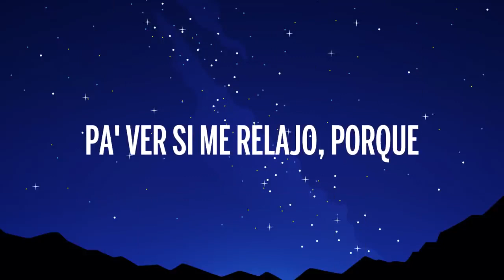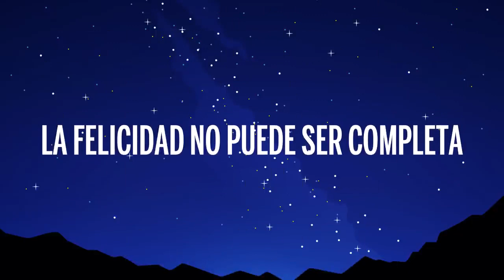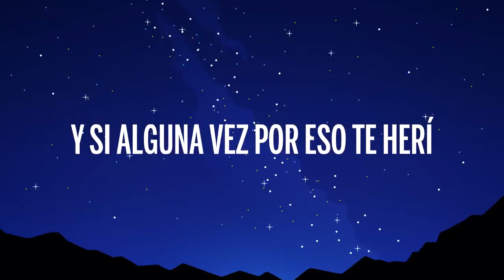Camilo, Alejandro Sanz - NASA (Letra/Lyrics)